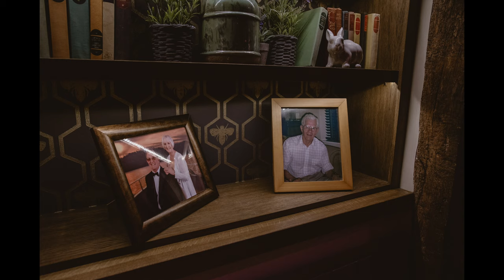Kirsty & Lindsay Wedding Slideshow - The Bell Inn, New Forest, Hampshire, UK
Kirsty & Lindsay's Wedding Slideshow at The Bell Inn, New Forest, Hampshire. To lear more about their LOVE stories and my Wedding photography Packages and Experiences

USEFUL LINKS:

If you are madly in LOVE the following links might be useful!

➤ Get in touch for a free consultation or to ask any question